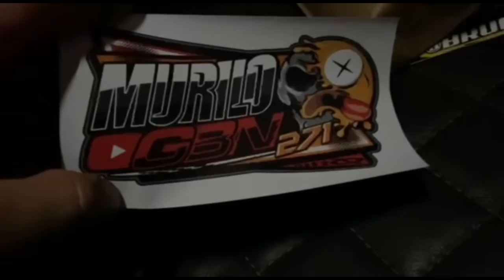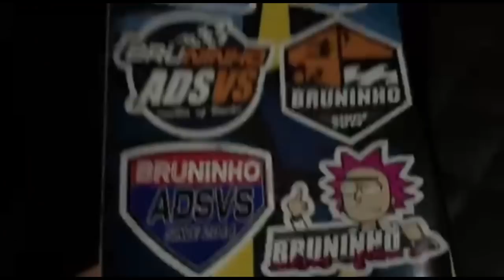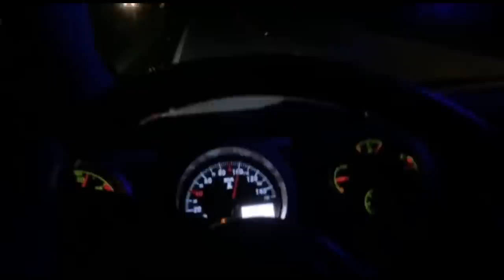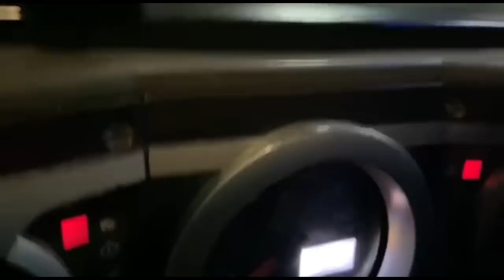ACELERANDO PARA O CEAGESP!